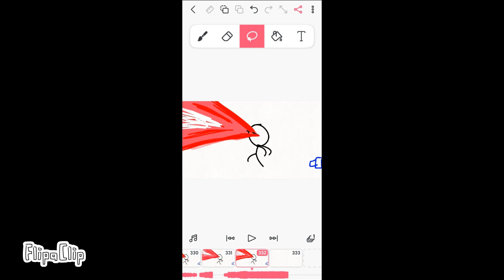Workin on a lil somethin